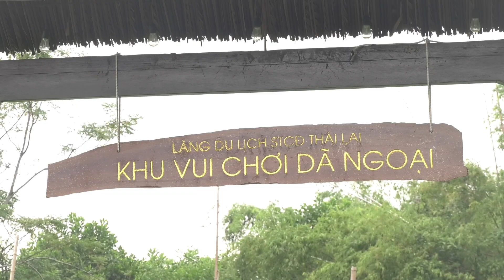Những bến tàu du lịch ở Đà Nẵng xây lên rồi bỏ hoang, gây lãng phí | TieefnPhong TV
Tiền Phong TV | Tại Đà Nẵng có hai bến tàu được xây dựng nhằm phục vụ du lịch nhưng bỏ hoang nhiều năm nay. Đây là những công trình gây lãng phí do quá trình khảo sát, xây dựng đã không tính toán kỹ lưỡng, đánh giá hiện trạng chính xác khiến tàu bè lớn dù muốn cũng không thể đến được.